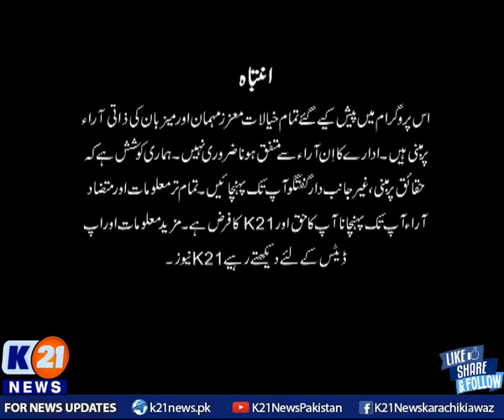K21 News | Market aur Masail with Rafiq Ansari | 26-Aug-2021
Host : Rafiq Ansari

• Bakhabar Karachi

• Street Time

• Chef k21

• Karachi Today

• Karachi Walay

• Karachi Mentary